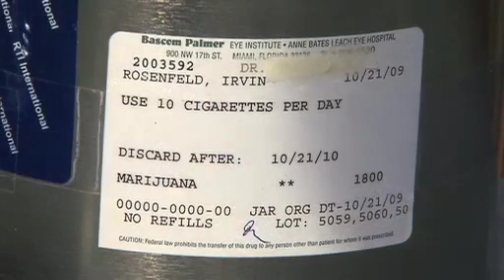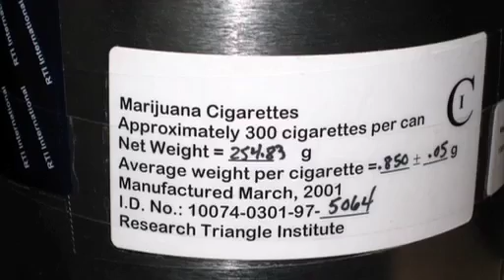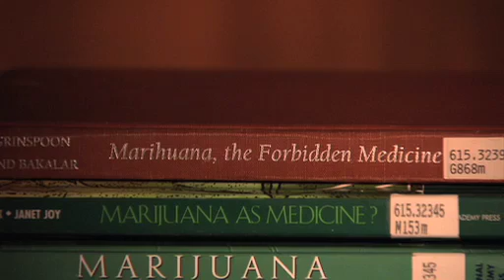Rozwiewając dym - Clearing the Smoke The Science of Cannabis (napisy PL) 1/4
Jeden z najnowszych dokumentów na temat medycyny opartej na konopiach teraz dostępny z polskimi napisami! :)
Stworzony przez MontanaPBS, w USA w stanie Montana, gdzie cannabis jest legalna w celach leczniczych.
Film przekazuje wiele ważnych informacji i ciekawostek, opowiedzianych przez rzeczywistych pacjentów i ich lekarzy oraz badaczy i naukowców znających się na rzeczy...